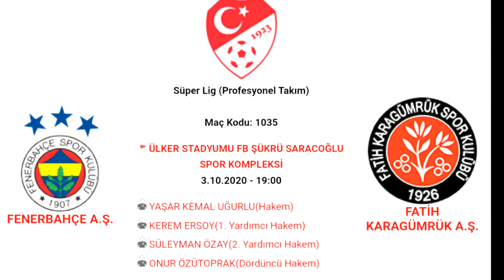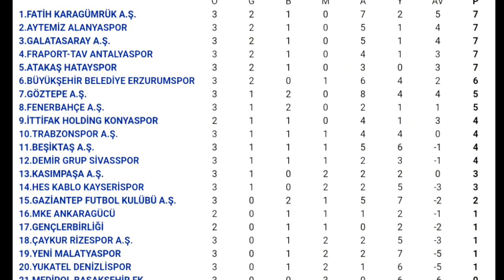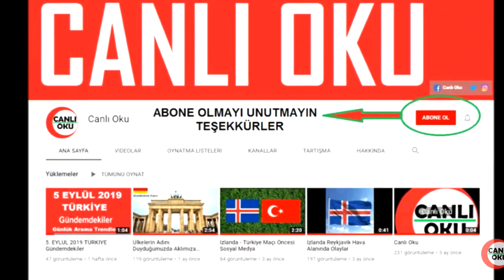Fenerbahçe - Fatih Karagümrük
Süper Lig 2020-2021 sezonu 4. hafta maçı öncesi bazı bilgiler.